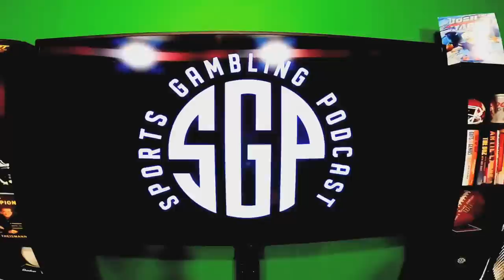NFL Picks Week 3 - NFL Predictions 9/25/22 - Sports Gambling Podcast - NFL Predictions Week 3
The guys (@GamblingPodcast) are back talking NFL predictions with their NFL week 3 picks podcast. They pick every week 3 NFL game against the spread, plus include their favorite NFL best bets in their LOCK, DOG & TEASE. Plus hot takes on Tom Brady, Justin Fields, Aaron Rodgers and Daniel Jones. If you're looking for NFL betting predictions aka NFL predictions 9/25/22 aka NFL predictions week 3 this is your show.

00:00 - Prerolls
1:16 - Intro/Welcome
13:23 - Pittsburgh Steelers v. Cleveland Browns Preview
20:43 - Baltimore Ravens v. New England Patriots Preview
26:45 - Buffalo Bills v. Miami Dolphins Preview
30:48 - Cincinnati Bengals v. New York Jets Preview
35:52 - Detroit Lions v. Minnesota Vikings Preview
39:23 - Houston Texans v. Chicago Bears Preview
47:10 - Kansas City Chiefs v. Indianapolis Colts Preview
51:35 - Las Vegas Raiders v. Tennessee Titans Preview
55:26 - New Orleans Saints v. Carolina Panthers Preview
59:12 - Philadelphia Eagles v. Washington Commanders Preview
1:02:57 - Jacksonville Jaguars v. Los Angeles Chargers Preview
1:11:49 - Atlanta Falcons v. Seattle Seahawks Preview
1:15:59 - Green Bay Packers v. Tampa Bay Buccaneers Preview
1:21:33 - Los Angeles Rams v. Arizona Cardinals Preview
1:26:38 - San Francisco 49ers v. Denver Broncos Preview
1:32:45 - Dallas Cowboys v. New York Giants Preview
1:38:08 - Lock, Dog, and Tease
1:41:50 - Circa Sports Million Pro Football Contest Picks
More NFL coverage from SGPN